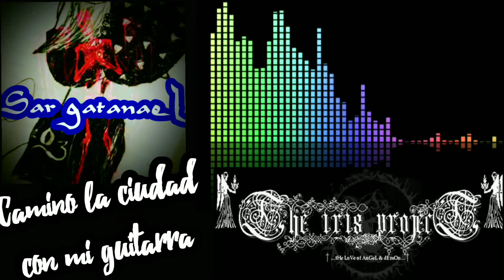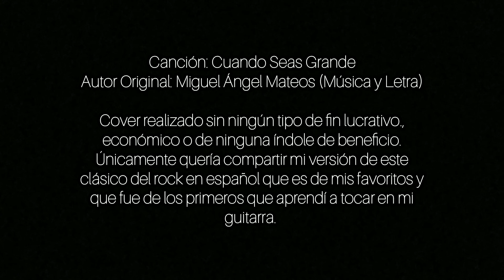Cuando Seas Grande "Tema Original De Miguel Mateos" (Versión Tributo Cover de The Iris Project)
Canción original del gran musico Miguel Mateos y su grupo Zaz.

Porque en toda demo no puede faltar un cover versionando un tema que como músico te haya influenciado.

Sin fines de lucro, ni beneficio económico, únicamente compartir y dar a conocer musica alternativa.